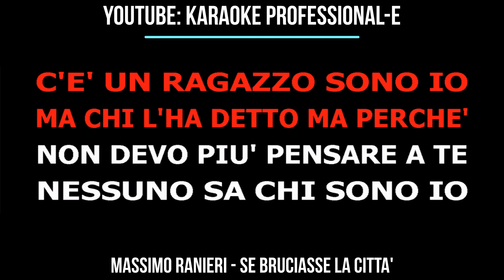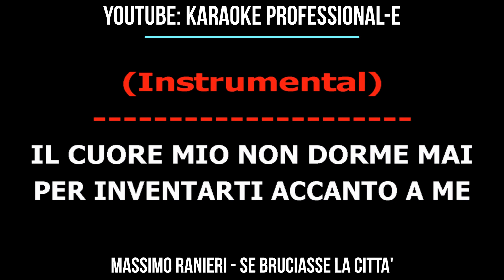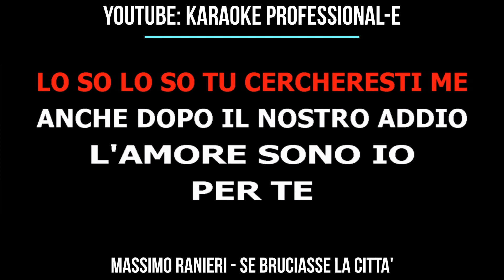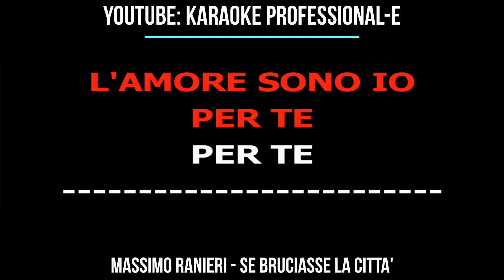MASSIMO RANIERI SE BRUCIASSE LA CITTA' KARAOKE